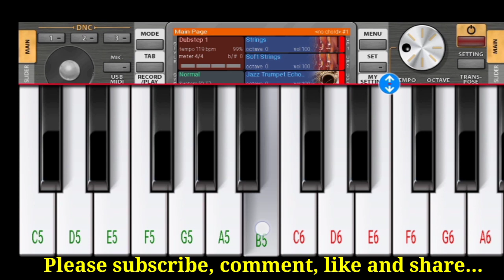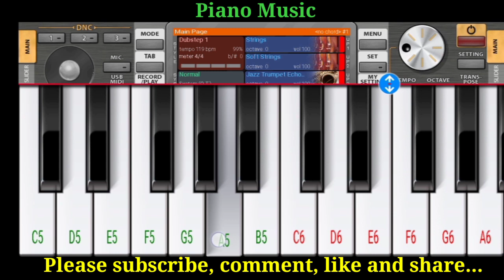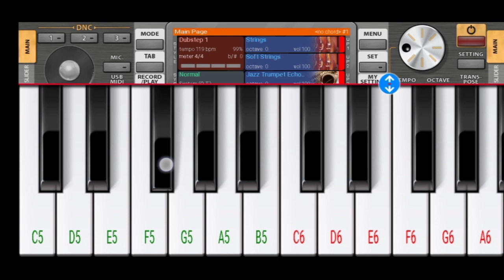सांग कधी कळणार तुला भाव माझ्या मनातला Org 2023 Piano Music tutorial